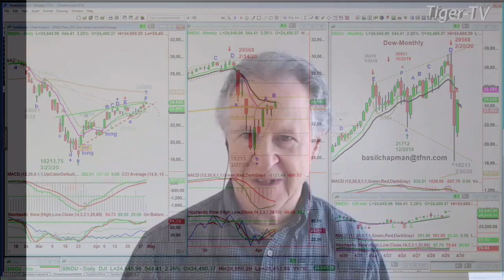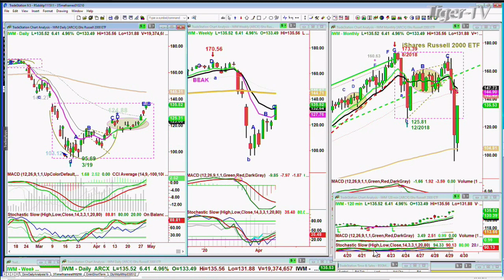April 29th, NOON Market Update on TFNN - 2020